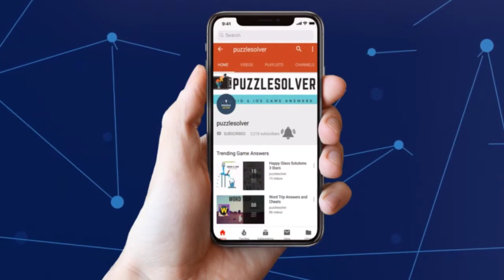7 Little Words Daily Puzzle June 1 2019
Here are the answers to all the 7 Little Words Daily Puzzle Saturday June 1, 2019

If you need help with 7 Little Words Daily Puzzle June 1 2019 check our playlist

If you need help with Daily Jumble Puzzle for June 1 2019, check this playlist